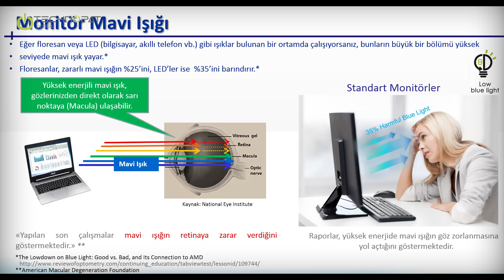ASUS Eye Care Nedir?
ASUS monitörlerde bulunan, Eye Care adı altında göz sağlığını korumayı amaçlayan teknolojileri bu videomuzda sizler için özetledik...

Bilgisayar kullanıcıları olarak ister iş, ister eğlence için olsun monitörlerimizin karşısında uzun saatler geçiriyoruz. Gözlerimizi bozma konusunda kötü bir üne sahip olan eski CRT monitörleri geride bıraksak da yeni teknolojilerle birlikte hayatımıza giren farklı sorunlar söz konusu. Monitörlerde gelişim her ne kadar öncelikli olarak daha yüksek çözünürlük, daha iyi renk ve daha hızlı görüntü yenileme gibi performans noktalarına odaklansa da, bunların dışında da yeniliklere ihtiyaç var.

Monitör üreticilerinin son dönemde yaygınlaştırdığı bazı teknolojiler göz sağlığına yönelik yenilikler sunuyor. Bunların bir kısmını zaten biliyoruz, bir kısmı ise daha yeni ortaya çıkıyor. Mavi ışık filtresi ve titreşimsiz görüntü olarak Türkçeleştirilen Blue Light Filter ve Flicker Free teknolojileri pek çok incelemede karşımıza çıkıyor. Üçüncü ve önemli nokta da Anti Glare dediğimiz parlama yapmayan kaplamalar.

Bu videomuzda Eye Care altında toplanan ve göz sağlığını korumaya yarayan, uzun süreli monitör kullanımını kolaylaştırmaya yönelik teknolojileri özetliyoruz.

Konuda örnek olarak kullandığımız monitörün incelemesini burada bulabilirsiniz: ASUS PB279Q 4K Monitör İncelemesi